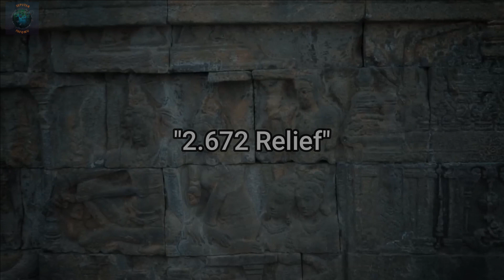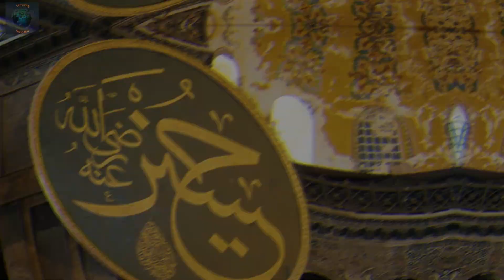TEMPAT PALING SAKRAL DIDUNIA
Saat ini di setidaknya ada ratusan kepercayaan didunia. Kepercayaan agama-agama ini biasanya memiliki situs tertentu yang dianggap sebagai kiblat dalam praktek keagamaan dan ritual kepercayaan masing-masing bahkan terdapat unsur sejarah didalamnya. Beberapa banyaknya tempat yang dipercaya sakral dan bersejarah tidak selalu berupa bangunan, situs keagamaan yang dianggap sakral oleh para pemeluknya yang tersebar di seluruh dunia bisa jadi merupakan sebuah kota atau gunung. Berikut beberapa tempat yang di anggap sakral di dunia. Langsung saja simak penjelasannya.